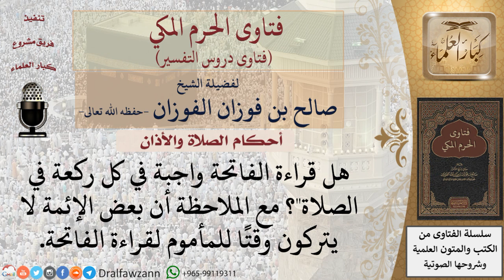هل قراءة الفاتحة واجبة في كل ركعة في الصلاة؟ للشيخ صالح الفوزان